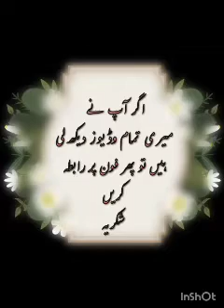Farhat Iqbal is requesting u on 31.-03-2024